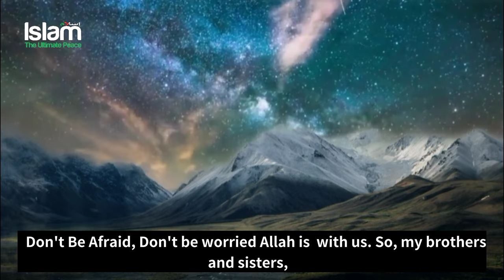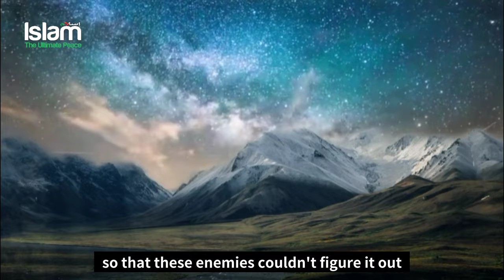THIS IS THE CAVE WHERE PROPHET MUHAMMAD “ﷺ” AND ABU BAKR (RA) STAYED FOR 3 DAYS